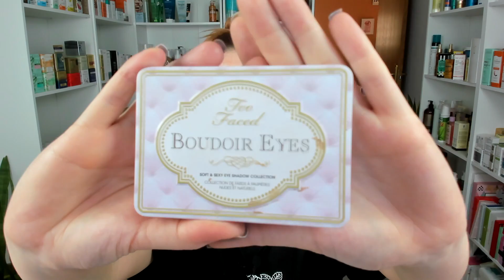¡SEÑORA! QUÉ NO ES BOTOX! + QUIEN QUIERA QUE LO VEA! - DERMAVLOG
Si tenéis cualquier duda dejadme un comentario y os responderé encantada ok?

¡¡Muchos besos!!

❤ África Montejo ❤

DONDE ENCONTRARME 📌